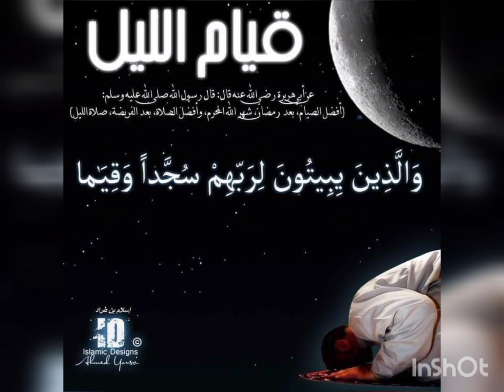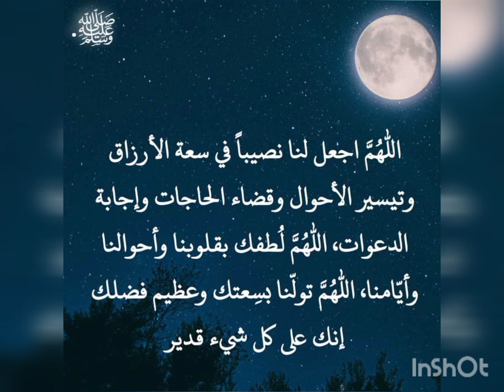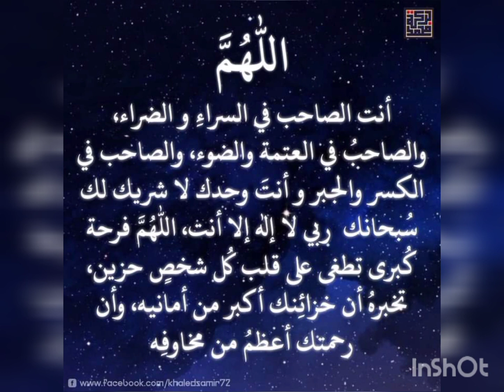اقسم بالله هذا الوقت من الليل سيتغير حياتك للأبد وسينهال عليك الرزق والبركات من حيث لاتدري